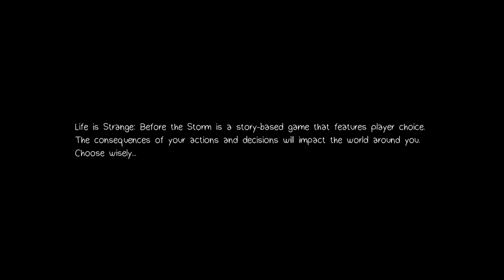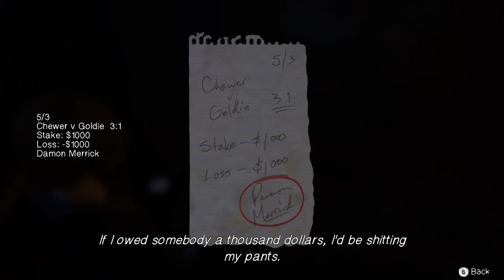Life is Strange Before the Storm Episode One: Awake Intro